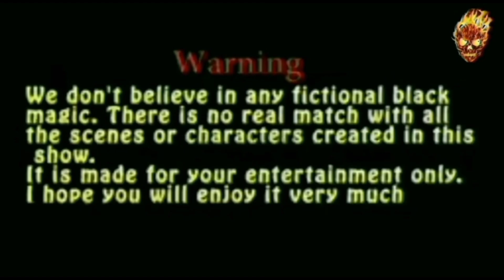दोस्ती में धोखा- बदले की आग में भटक रहा आज भी | Neha Real Haunted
Important Notice
This channel only reaches you and the stories that happen in real life. Our aim is not to hurt any caste, religion or community. Weak hearted videos are not seen and children are away and you can also watch my videos as entertainment.